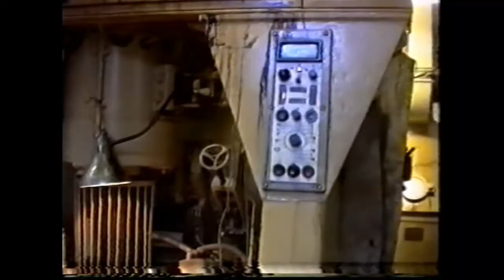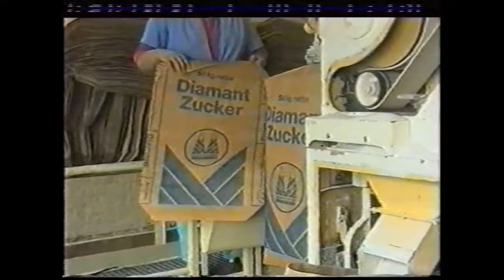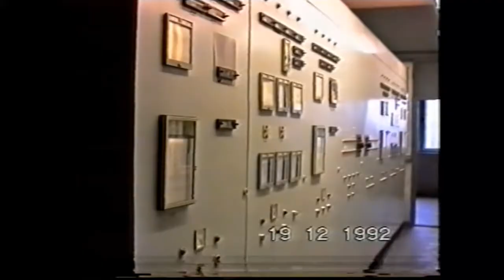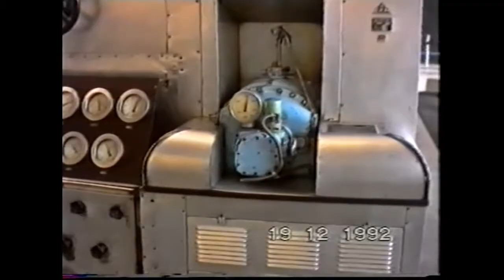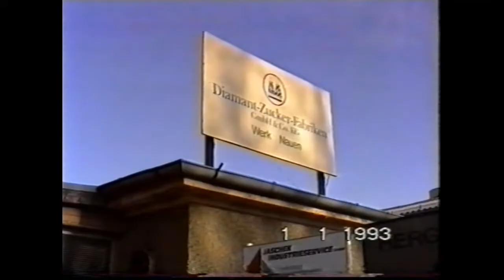Zuckerfabrik Nauen | Historisches Nauen | Nauener Zuckerfabrik 1992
Zuckerfabrik Nauen
Die letzte Kampagne in der Zuckerfabrik Nauen im Jahr 1992

Noch mehr Videos zu Nauen von heute und damals findest du auf unsere Youtube-Kanal

Zuckerfabrik Nauen